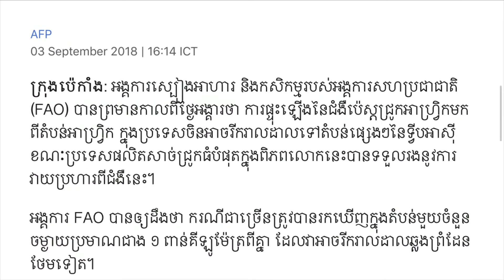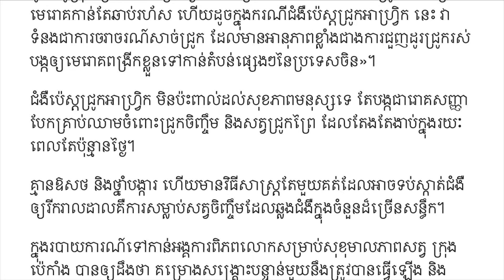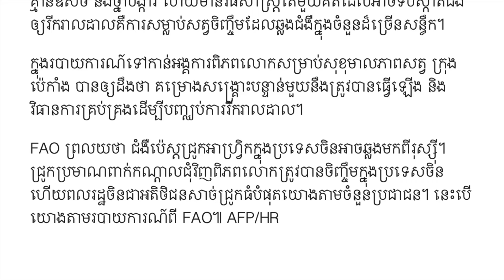ជំងឺ​ប៉េស្ដ​ជ្រូក​អាហ្វ្រិក​​នៅ​ចិន​ អាចបន្ដ​រាល​​ដាល​ដល់​បណ្ដា​​ប្រទេសអាស៊ី​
សូមជួយចុចlike ដើម្បីជាការលើកទឹកចិត្តសំរាប់ពួកយើងបង្កើតវិដីអូថ្មីៗបន្តទៀត!
សូមចុចជាវ និង សញ្ញារូបកណ្តឹងដើម្បីទទួលបានការផ្តល់ដំនឹងនៃវិដីអូដែលយើងនឹងបង្ហោះនាពេលក្រោយៗទៀត!
សូមអរគុណ